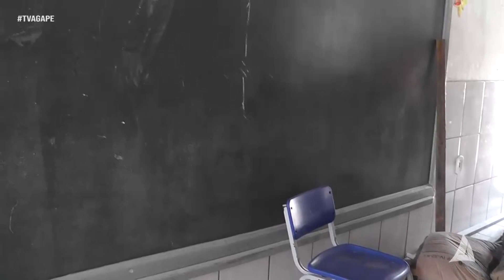ORDEM DE SERVIÇO ESCOLA TIA OZANIRA